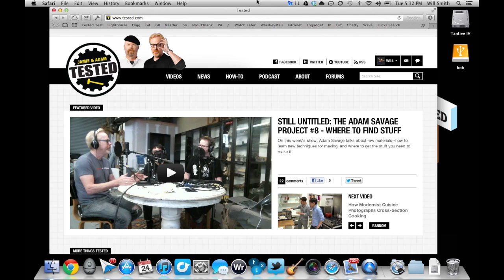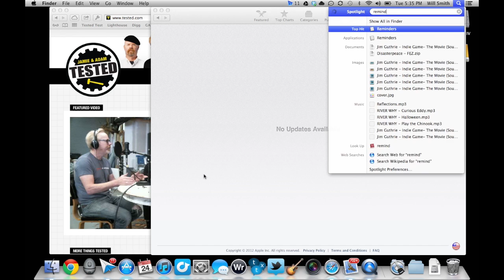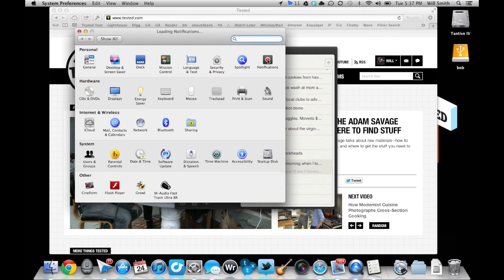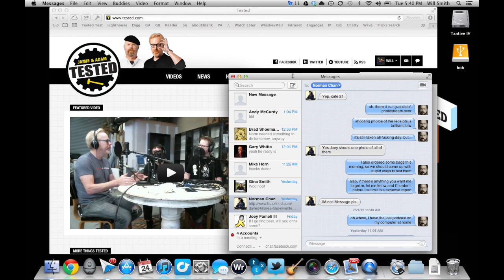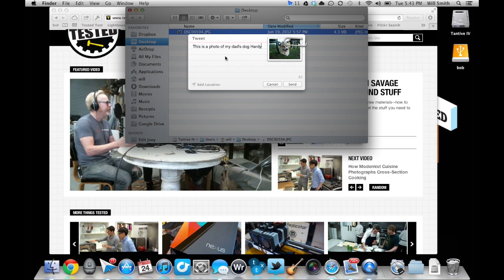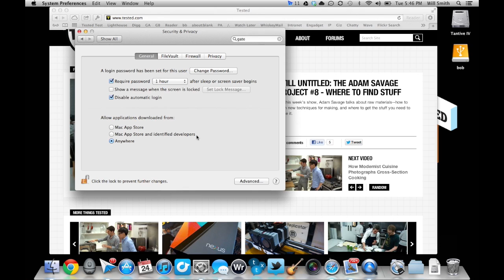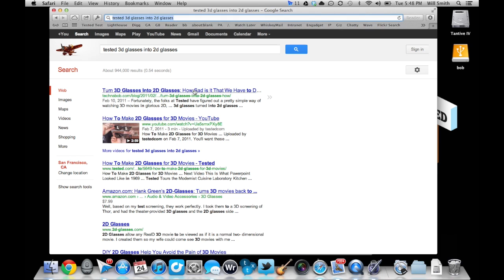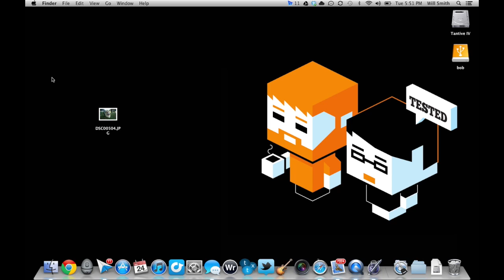Quick Look at Apple OS X 10.8 (Mountain Lion)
After several weeks of use, Will shares his feedback on OS X Mountain Lion with Norm. They go over favorite features, like Reminders and iCloud syncing, and highlight areas that Mountain Lion is superior to its predecessors. Mountain Lion is available from the Apple App Store for $20 on July 25, 2012